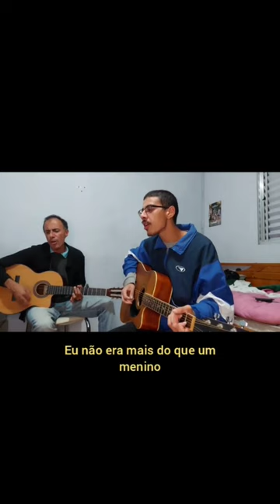The Boxer (Simon & Garfunkel) Casa do Som